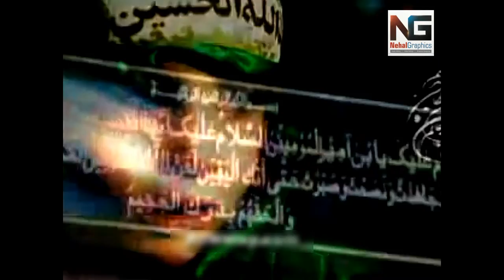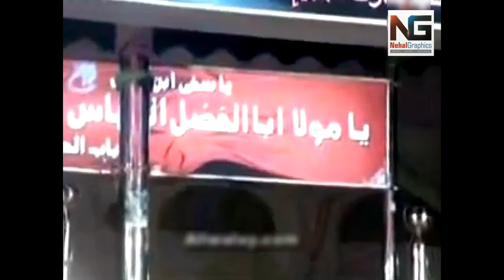Azadar Ke Aansu | By Wajhi Hassan Zaidi | Edit by: Nehal Graphics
Specialist in:
👉Android App Designing,
👉Logo Designing,
👉Banner/Flex Designing,
👉Photos/Cover Editing,
👉Audio editing,
👉Video editing etc.